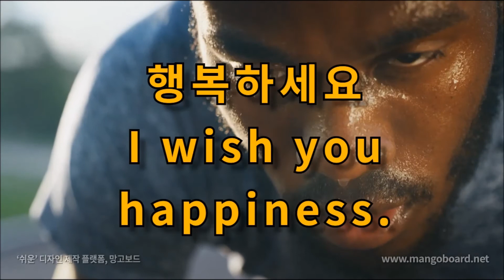오늘의 명언 – 06월 12일 -실패는 잊어라.그러나 그것이 준 교훈은 절대 잊으면 안된다.– 하버트 개서 –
실패는 잊어라.
그러나 그것이 준 교훈은
절대 잊으면 안된다.
– 하버트 개서 –

음악 : Rauny Day Games – The Green Orbs

행복하세요
I wish you
happiness.